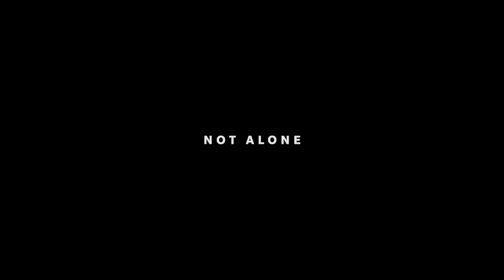Not Alone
You too can make an impact by helping those in need